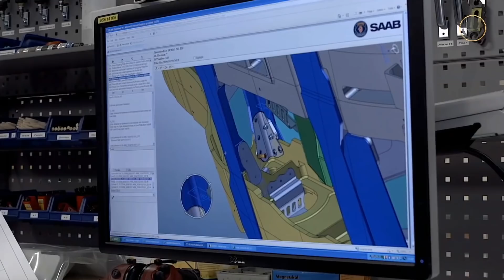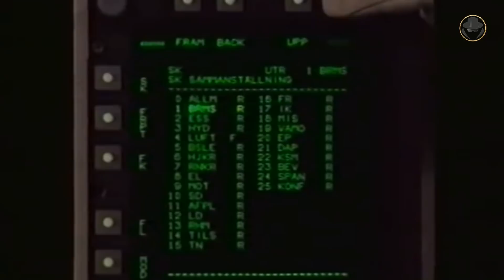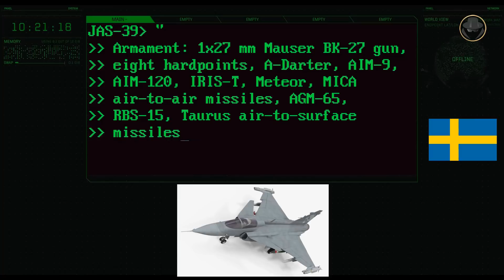JAS-39 Gripen | Is it a better fighter than the F-35, Rafale and Eurofighter Typhoon or not?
The product of the most logical fighter programme of our times, the JAS-39 Gripen.

What are the criteria that determine the design of the JAS-39?
What are the differences between the different variants of the Gripen?
What advantages did the JAS-39 have over its competitors in the tenders it won?
Why is the Gripen one of the best fighter options available today?

00:00 Introduction
01:09 Brief history of jet fighter programmes of Sweden
02:20 Basic design criteria of the JAS-39
03:50 Brief history of JAS-39 Programme
04:19 General features
06:19 Users
06:27 Specifications
07:45 Main differences between the single-seat and the two-seat versions
07:55 Main differences between the A/B and the C/D versions
08:21 JAS-38E/F - Gripen NG
09:17 Proposed variants
09:24 Operational use
11:27 Analysis